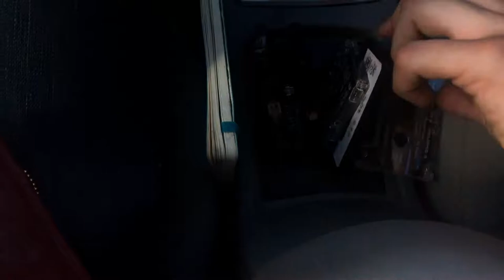Otto & Buchanan | Short Film [2018]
Written & Directed by: Robert Zinni & Brandon Schlia
Edited, Original Music & Sound Engineer: Brandon Schlia
Starring: Ben Randall, Brandon Schlia & Robert Zinni